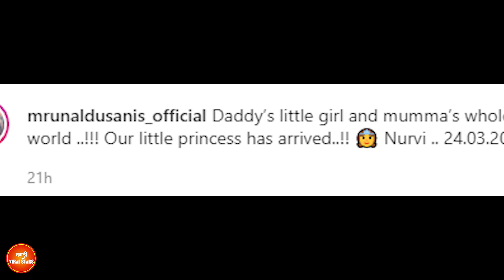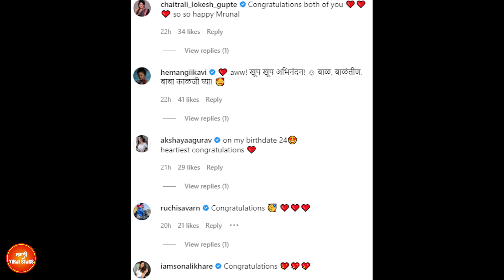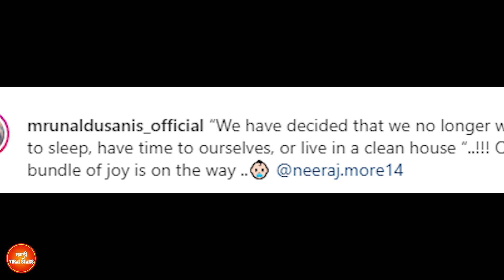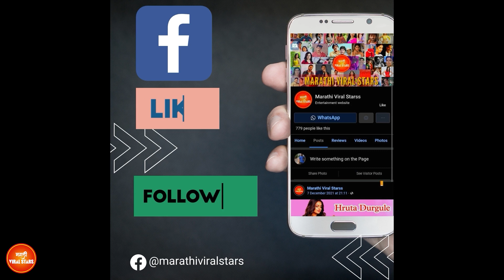मृणाल दुसानीसच्या घरी चिमुकलीचे आगमन | Mrunal Dusanis Baby Girl Name | He Man Baware